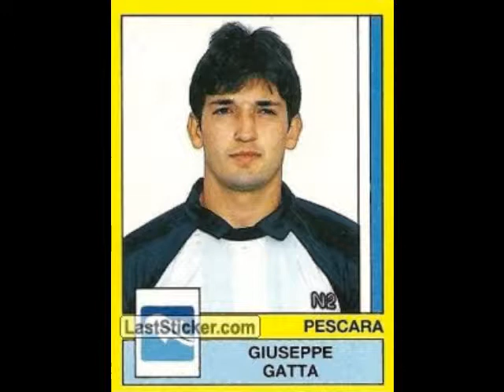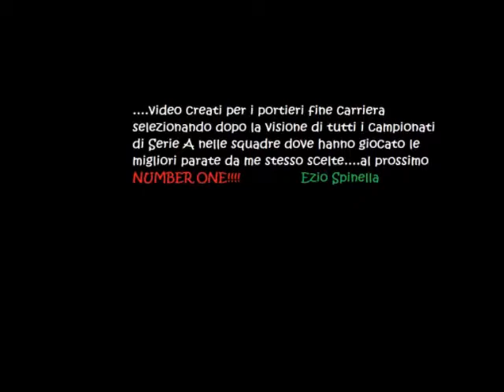Gatta Giuseppe Parate dal 1987 al 1994 - Pescara,Lecce